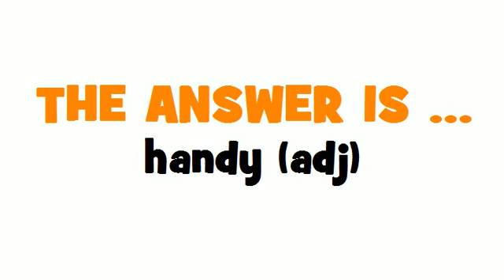FROM FRENCH TO ENGLISH = pratique